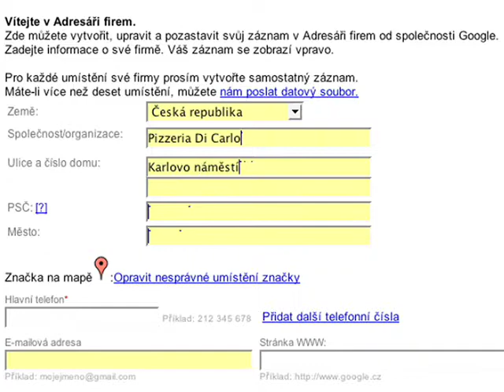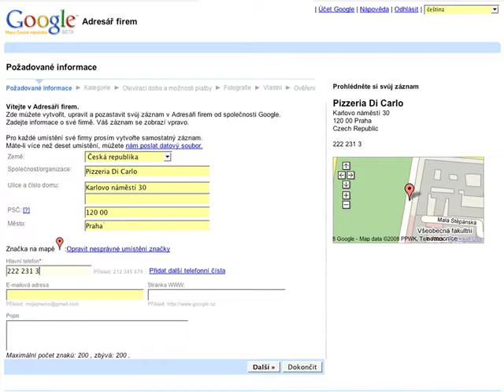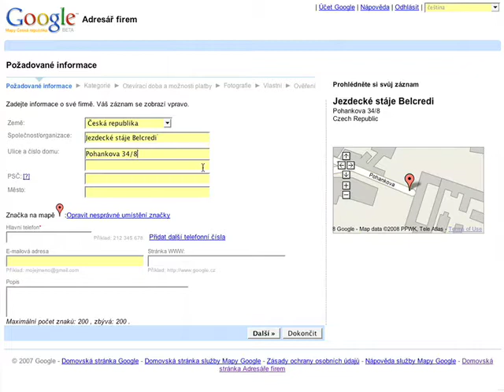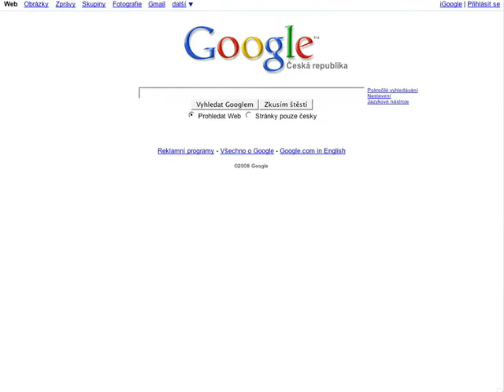Adresář firem Mapy Google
Chcete být vidět? Zaregistrujte si firmu do Map Google a vytvořte si zdarma svůj firemní profil!